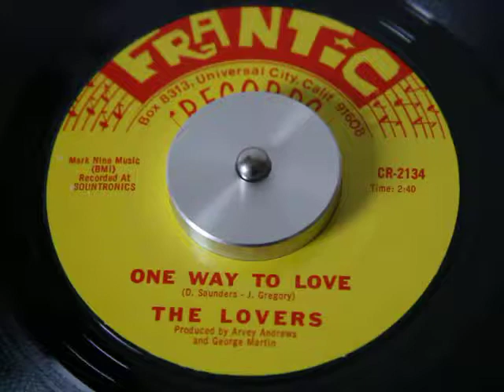Lovers - One Way To Love (Frantic)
Very Rare Bay Area Group Sweet Soul 45...Hope Enjoy...All Praises To Allah !!!